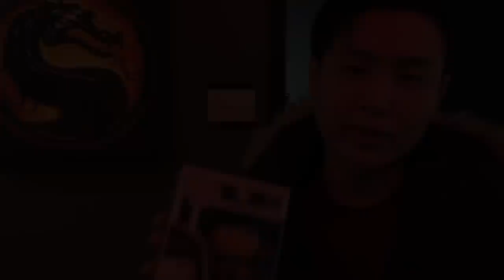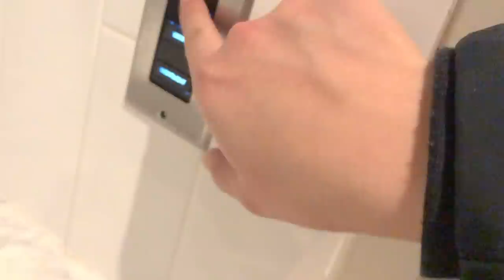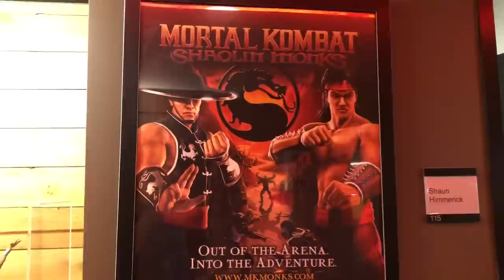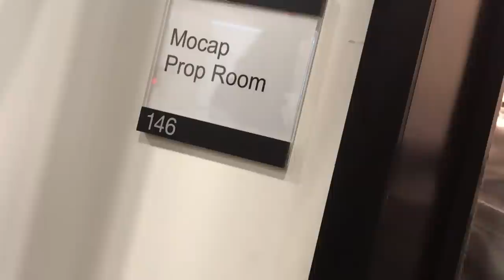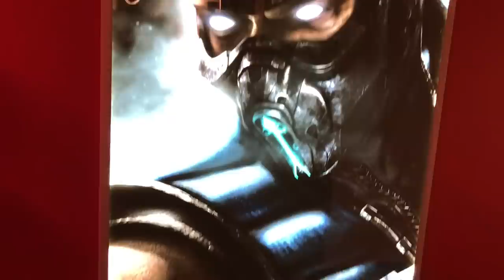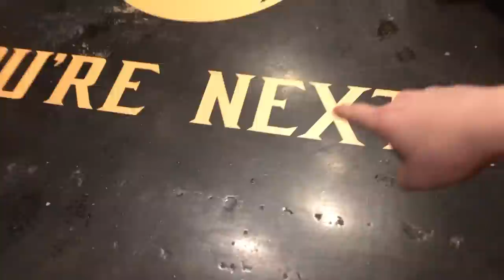MORTAL KOMBAT 11 - My Trip To NetherRealm Studios VLOG!!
MORTAL KOMBAT 11 - My Trip To NetherRealm Studios VLOG!! | unCAGEDgamez

Thank you to WB and Netherrealm for flying me out and paying for my hotel so I can play Mortal Kombat 11 & visit NetherRealm Studios! Here is my vlog of the event! I hope you guys enjoy the video :)